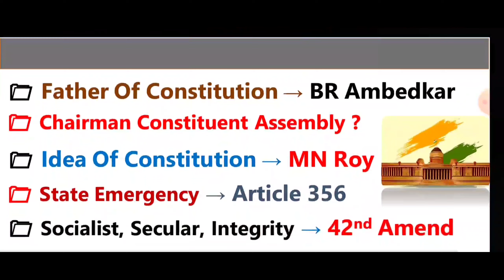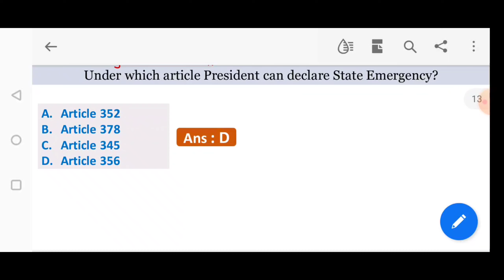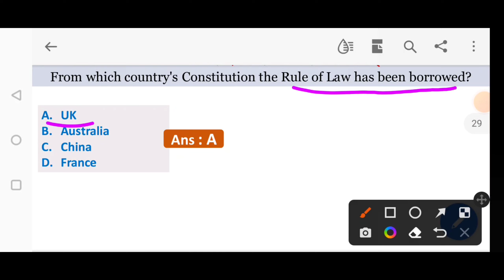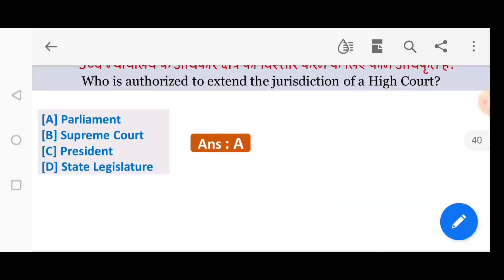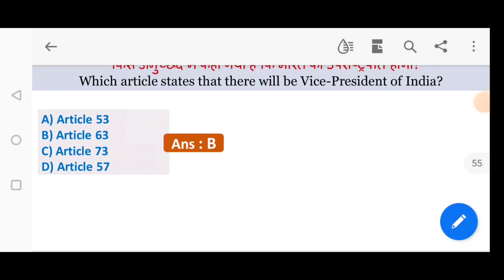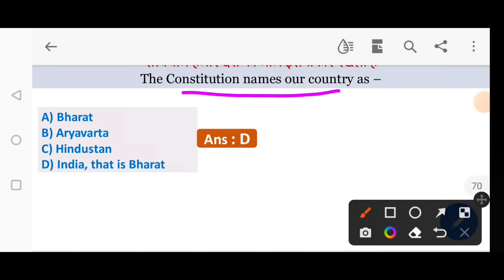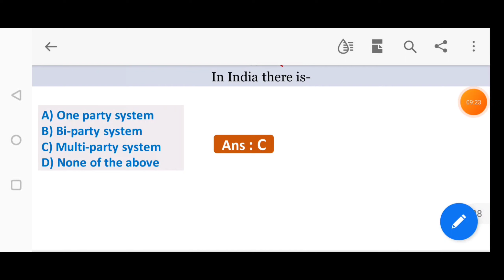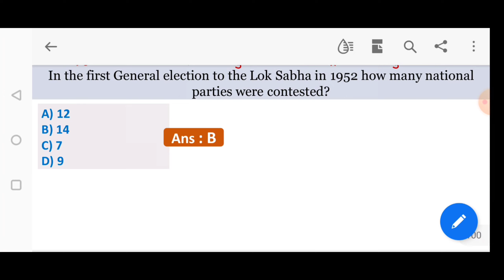INDIAN POLITY - Top 100 MCQs of Entire Indian Polity for JKSSB JKPSI CBT Exam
- for Jk police Sub Inspector Mock Test and Last 1 year + Current Affairs PDFs ( August 2021 - October 2022)
or Visit Playstore